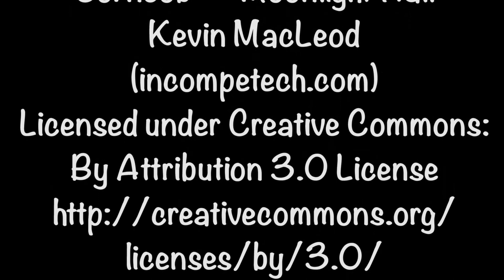Die Neckarnixe - A Fairy Tale Short Film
When two children playing in the Neckar River are kidnapped and enslaved by a wicked mermaid, they must use their wits to outsmart her and escape. Based on a Grimms' fairy tale. German with English subtitles.

Directed by Stephanie Spicer
Director of Photography Peter Laqua
Starring Merle Wubs Nico Laubmann Jasna Wubs
Based on "Die Wassernixe" by the Brothers Grimm